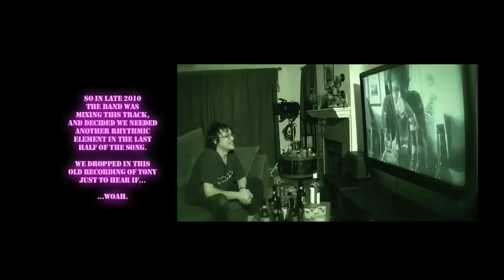DEAD RIDER - 2 NONFICTIONAL LAWYERS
from the lp/cd/dwnld THE RAW DENTS on Tizona records.